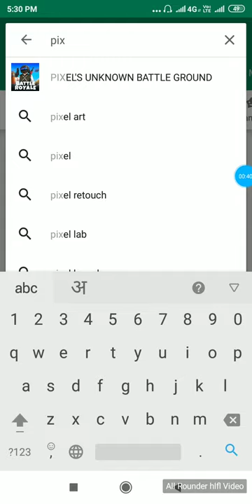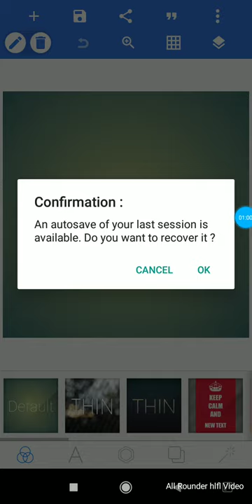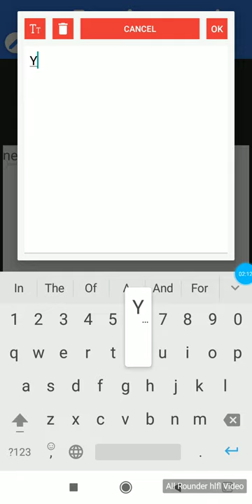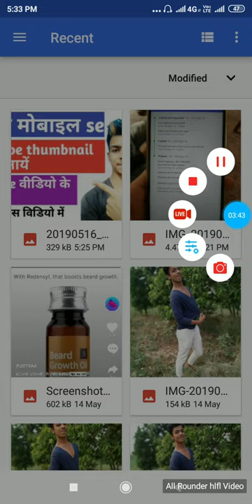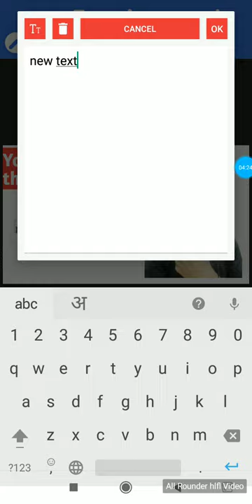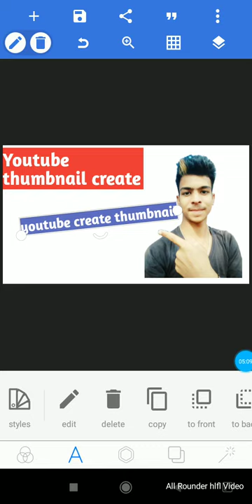YouTube thumbnail kaise banaye apane Mobile se hindi 2019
My YouTube channel All Rounder H. L. F. L. Video

Dosto aaj ke video men mai batane wala hun ki apne
Mobile se youtube ke liye thumbnail kaise bana shakte
Ho aaj ka topic yehi bahut hi sample hai thumbnail banane mein +++

Koi bhi photo ka..PNG photo kaise banay
Koi bhi photo ka background kaise cheng kre
Agar nahi jante hai app to ..Link hai niche likha hai
Koi bhi photo ka png kaise banaye

Apne mobile se thumbnail kaise banaye

How to crear youtube video thumbnail

Mobile se youtube video ke liye thumbnail kaise banaye

For help.. Email youtube comment box

Thanks for watch my video friend